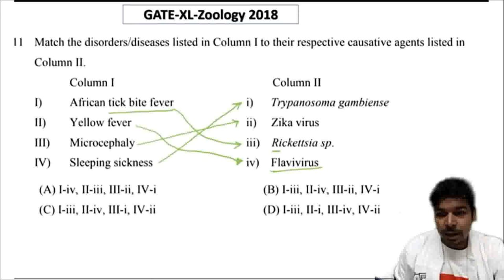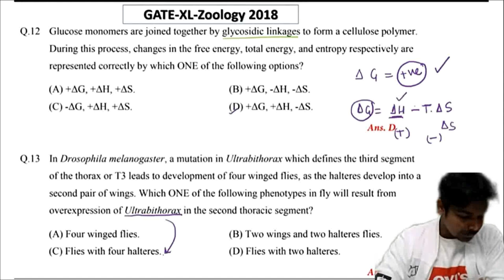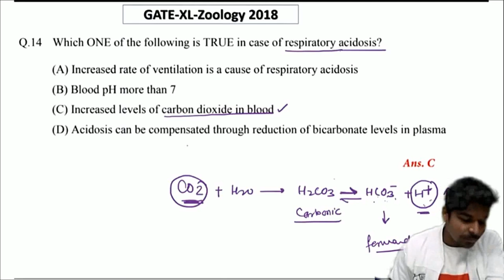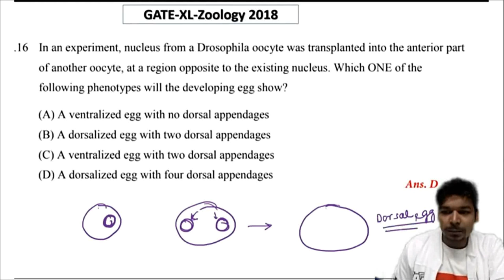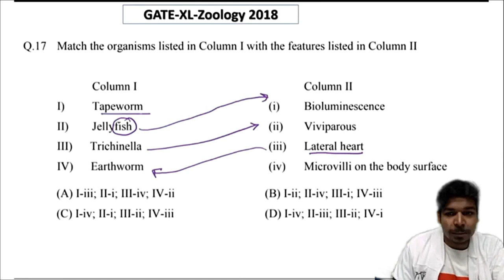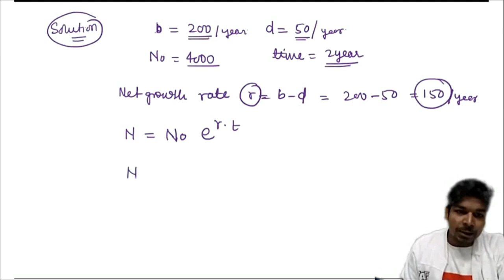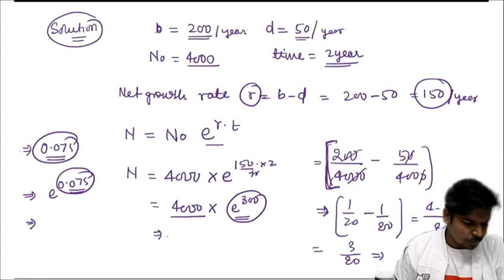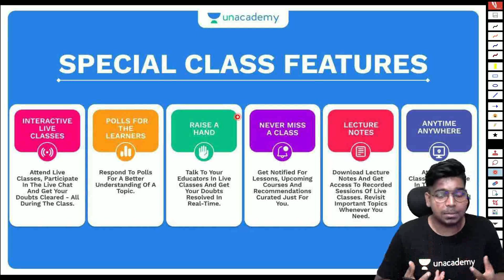Zoology PYQs| Part-4 | GATE -2022| GATE Lifescience | Biotechnology | Virendra Singh | CSIR 2022